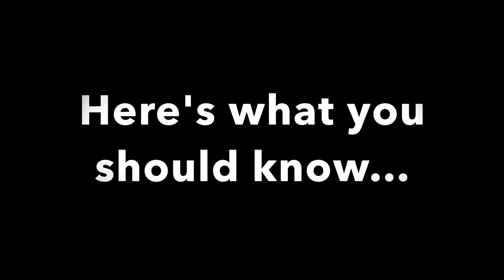What to Expect When Going on a PARP Inhibitor for Ovarian Cancer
PARP inhibitors are different than most other ovarian cancer treatments because they are oral agents administered daily.

However, according to Ursula A. Matulonis, M.D., chief of the Division of Gynecologic Oncology at the Dana-Farber Cancer Institute, there are some unifying side effects between PARP inhibitors and traditional ovarian cancer treatments, such as chemotherapy. These include fatigue and gastrointestinal issues.

While, chemotherapy-induced side effects can be long-lasting, most associated with PARP inhibitors stop after about four to six weeks of treatment, she added.